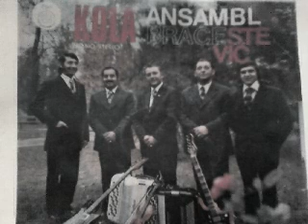Ansambl Brace Stevic Jezdino kolo 1975